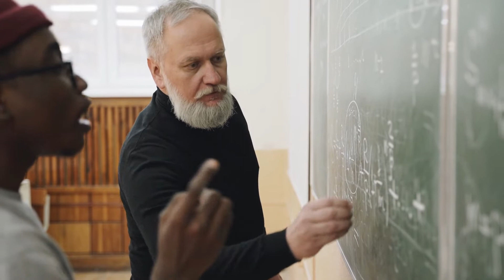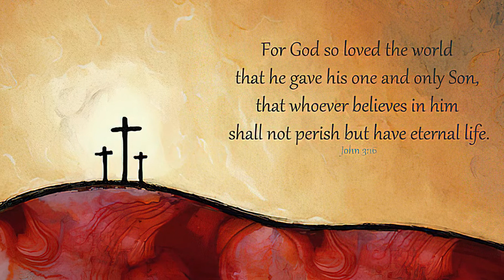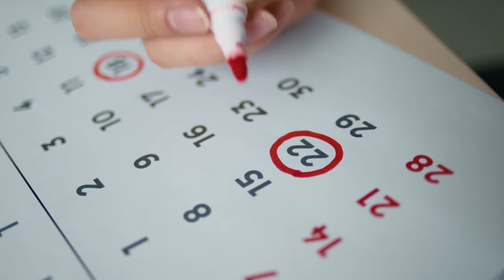THE NIGHT VISITOR - A Poem by ARNOLD COOKE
THE NIGHT VISITOR!

It was night when he paid him a visit,
Perhaps he just didn’t want to be seen;
A man of his standing was very reluctant
For his colleagues to know where he’d been!

His peers had been critical and jealous
Of this teacher, who’d come out of the blue-
But the crowds were enthralled by His teachings
Which were different, yet somehow rang true!

Then his miracles, before simply unheard of,
Demons cast out, water turned into wine!
Intrigued he determined to find out for himself
If this stranger was truly divine!

Until now he’d considered himself a success,
Wealth, position and religion he had tried,
But deep down he felt something was missing
Despite success he was not satisfied!

Now face-to-face with this teacher,
He felt like a student once more,
There was something intriguing about Him
That filled Nicodemus with awe!

“Rabbi, we know You’re a teacher from God,
Or You couldn’t do what You do!
God must be helping you perform these signs
So, I am here to see if that’s true!”

He was puzzled by Jesus’ opening words,
“If you want to see God’s kingdom“ He said
“you must be born again!“ Nicodemus replied,
“How can I?“ And it messed with his head!

“I am not talking flesh“ was Jesus’ reply
“it’s the spirit who gives you new birth
You’re a teacher in Israel and don’t understand
That it’s God’s spirit who gives this new birth!

This life from above is just like the wind,
You can’t see where it comes from or goes;
But, just as the rustling of leaves prove it’s real
So this new birth from God, always shows!

Just as Moses lifted the snake on a pole
So those dying, their health could regain,
The Son of Man will be lifted up on a cross
And all who trust Him will be born again!

For this is how much God loves the world
He gave His one and only Son,
And, whoever looks to him and believes,
Will know for sure a new life has begun!”

That night visit with Jesus, he’d never forget
For Nicodemus, a new life had begun;
Now he knew this One, who’d intrigued him so much,
Was without doubt God’s wonderful Son!

Dear listener, please pause to consider,
This new life that comes from above;
It cost God everything, His beautiful Son
But comes free to you with His love!

By Arnold Cooke Tuesday, 30th  August 20 22